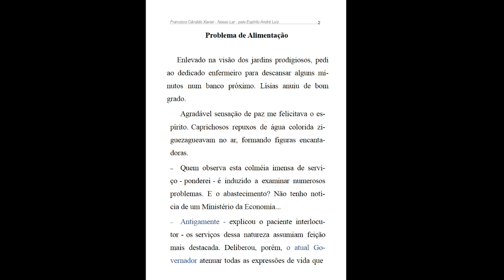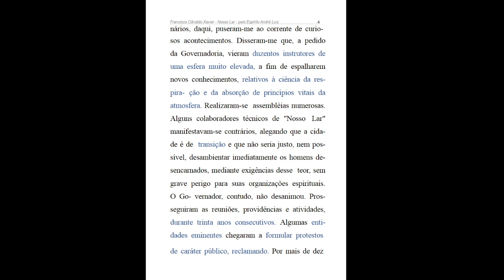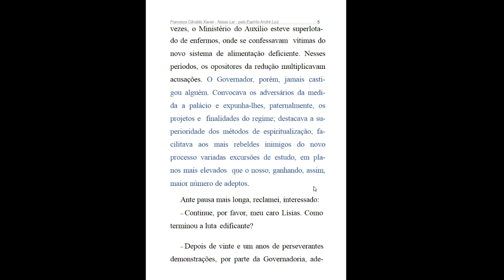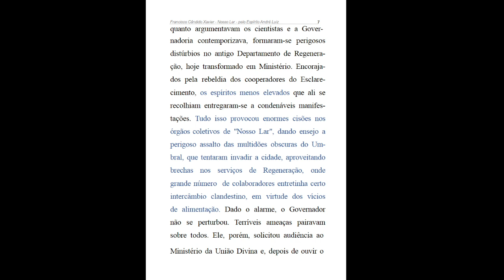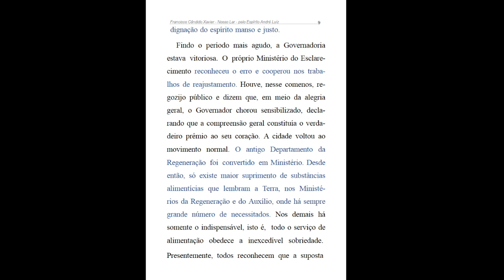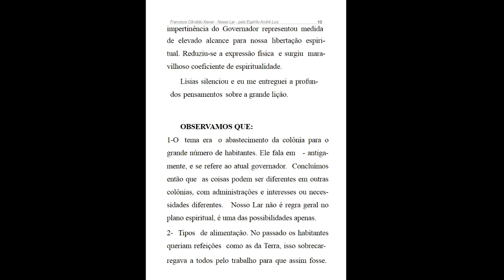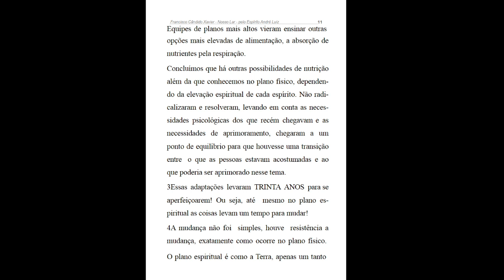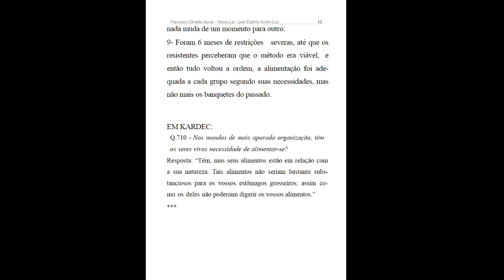11 NOSSO LAR AUDIOLIVRO COMENTADO CAP 9 Problema de alimentaçao